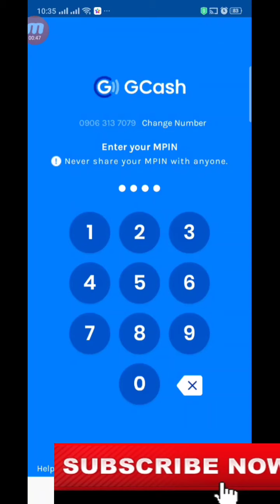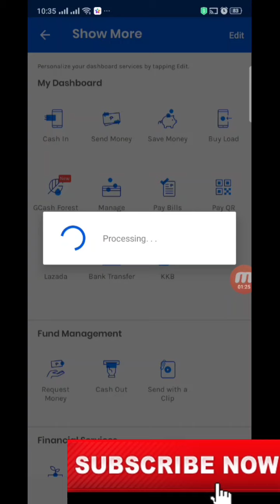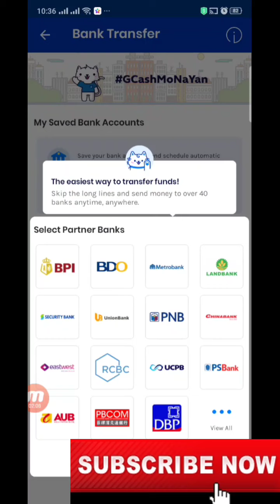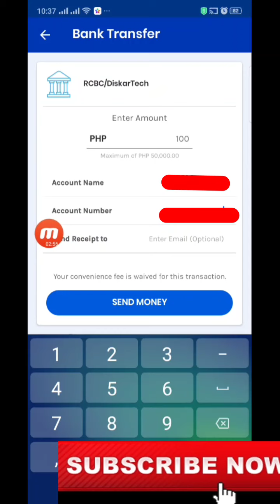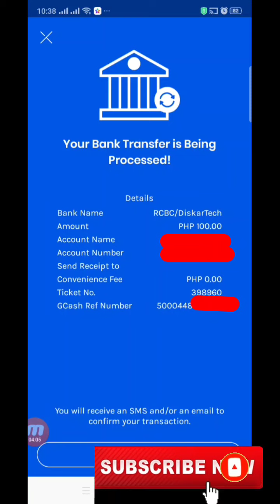HOW TO TRANSFER GCASH TO RCBC (WITHOUT FEE)